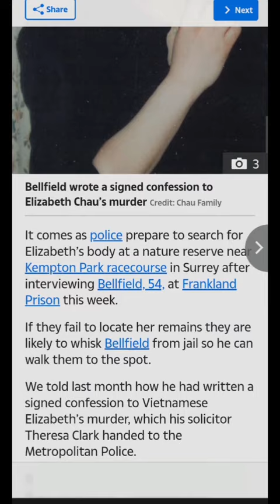serial killer Levi Bellfield's confession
source